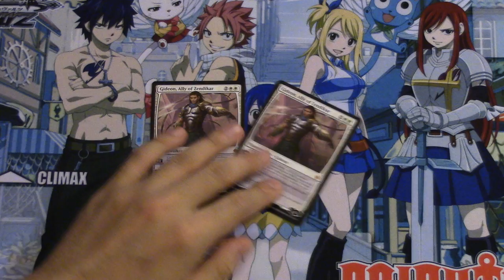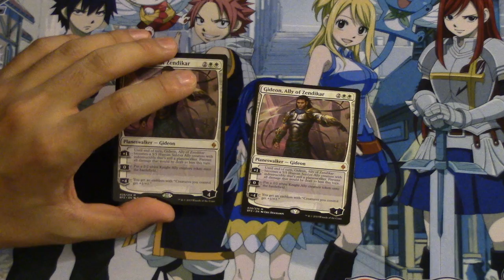Gideon, Ally of Zendikar Battle for Zendikar Review